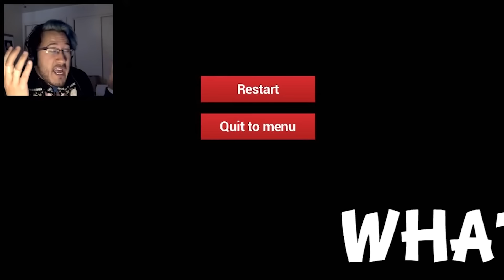Random Horror Reaction Compilation #11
New Reaction Compilation filled with funny moments from the scariest games!